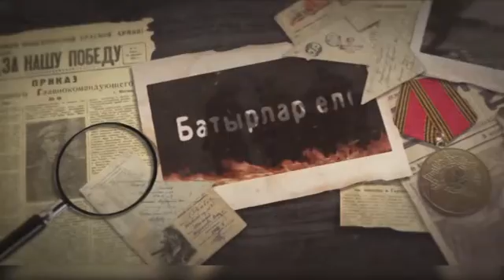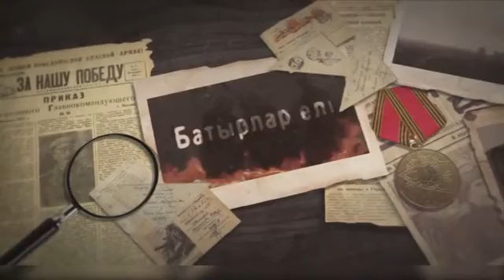Батырлар елі. Василий Нелюбов